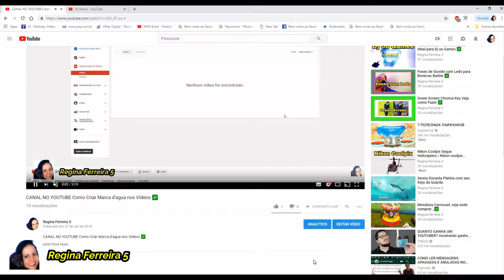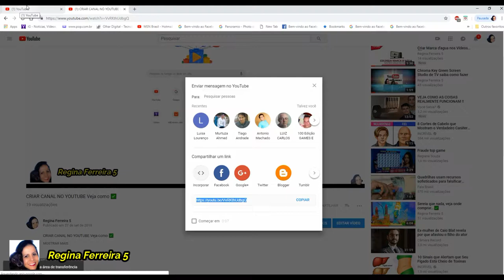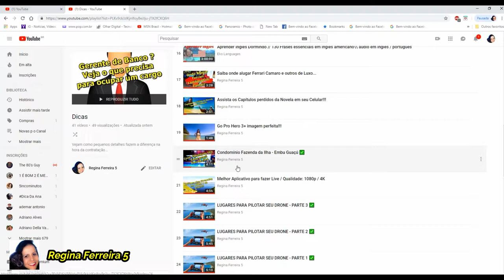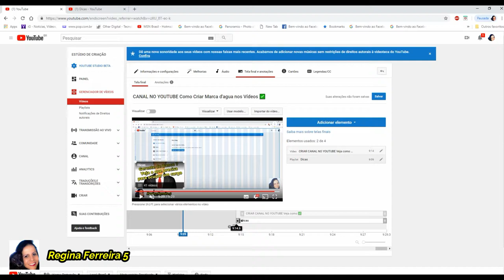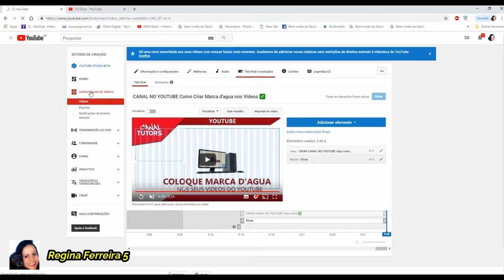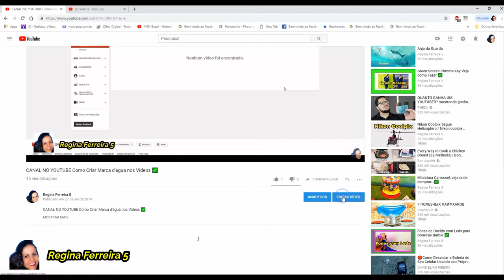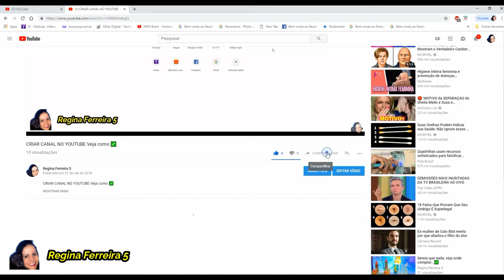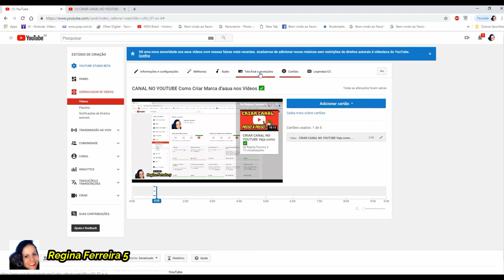Se você tem canal no Youtube, você precisa saber disso.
Como colocar cards no vídeo do youtube - Como inserir Playlist e cards em seus vídeos no youtube - dicas para youtubers iniciantes - dicas para criadores de conteudo - dicas para quem está criando um canal no youtube - como colocar playlist no videos do canal no youtube - como colocar cards nos videos do youtube

Download em lote de vídeos, legendas e arquivos de música do YouTube, Vimeo, Spotify, Soundcloud, Twitter, Facebook, Dailymotion, CNN, BBC, ESPN, PBS, crunchroll, etc. Mais de 1000 Sites.

Minha Página no Facebook: Reginaferreira5_oficial
Meu outro canal: Regina News